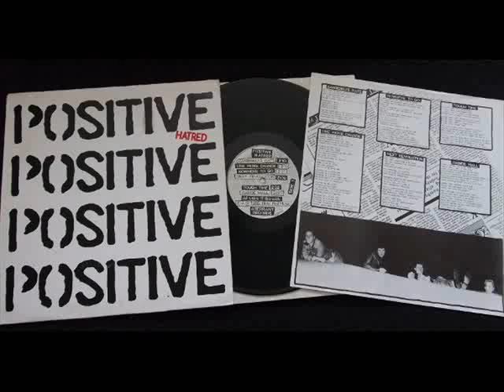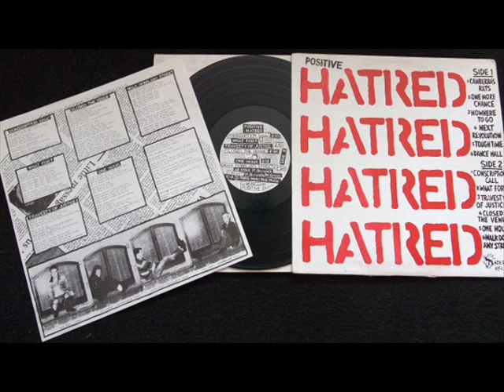positive hatred - think about tomorrow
pre happy hate me nots